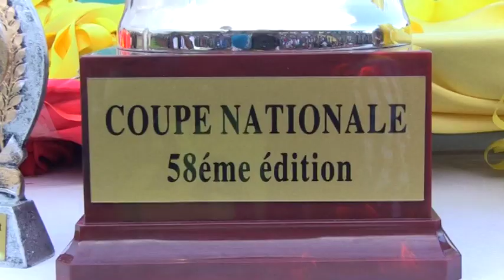RESUME DE LA FINALE DE LA COUPE NATIONALE DE GUINEE (HOROYA _ HAFIA)